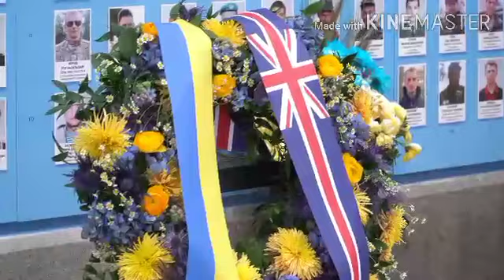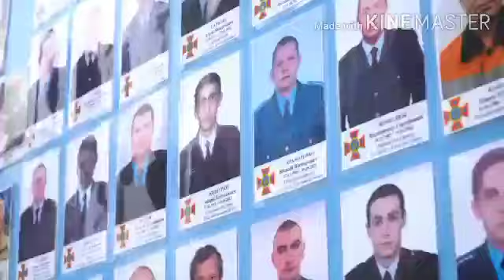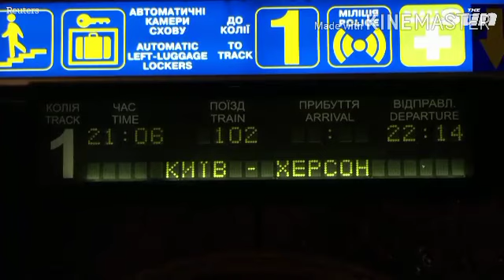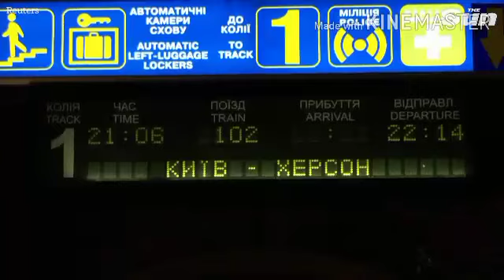เคียฟ @ เคอชอน รถไฟขบวนแรกรอบเก้าเดือน